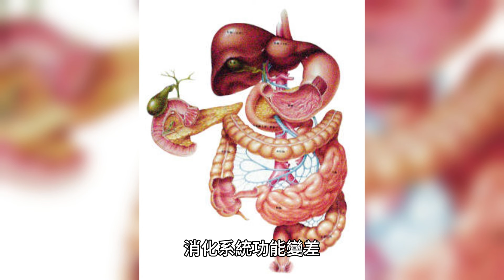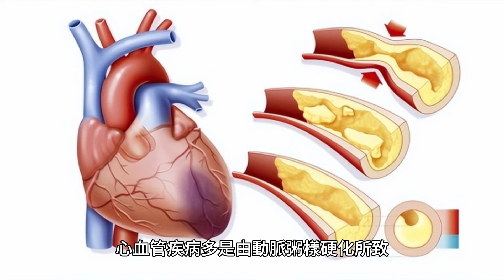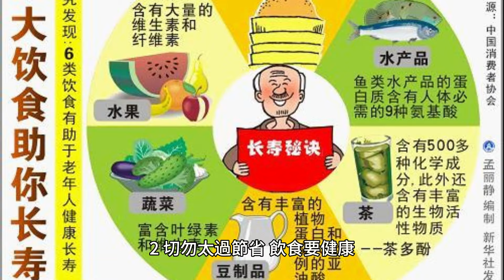過了70歲，沒得這3種病，恭喜長壽可期!繼續堅持4個"切勿"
“七十歲是個坎，那都是瞎說，古代人短命，能七十歲算高壽，所以才這麽說”，公園里正在鍛煉的劉大爺對同伴說道。

今年正逢69歲的劉大爺自覺自己肯定是長壽體質，平時堅持運動鍛煉、健康飲食的他看上去比同齡人硬朗不少。然而，一天運動時，劉大爺卻在公園暈倒了，好在一起鍛煉的王大爺及時通知了家人，並幫忙打了急救電話，經檢查後發現，劉大爺是急性腦梗。

這一次的突然暈倒和入院經歷，讓劉大叔對此盛傳的“七十歲是個坎兒”深信不疑，畢竟之前自己好好的，卻突然腦梗了，也許七十歲真的是一道壽命坎。

一、為什麽老年人過了70歲後，沒多久就去世？
俗話說“人到七十古來稀”，很多人也因此把七十歲看成是一道壽命坎，不少人一到了七十歲後，身體感覺會一下子就變老了，而且一旦生病了，很有可能沒多久就會去世。七十歲是一道壽命坎這種說法到底有沒有依據呢？

劍橋大學的研究人員發表在《自然》上的一項研究，通過對10個從新生兒到81歲老年人的骨髓血細胞研究發現，70歲以上的老人血細胞來源會大幅度下降，僅分化於10-20個幹細胞，而65歲以下的成年人血細胞則來自於2萬—20萬個幹細胞。正是幹細胞積累的大量突變引發了老年人血細胞群體不可逆的減少，誘發了很多衰老相關性疾病。

除了受衰老影響外，一到了70歲沒多久後就去世，還可能和以下3個原因有關：

首先是免疫力的下降。人過了70歲後，人體產生的T細胞和B細胞會不斷減少，人體免疫力就可能會下降，擊退病毒、細菌的能力也會下降，更容易被疾病盯上。

其次，老年人的消化系統變差也是一個重要因素。隨著年齡的增加，老年人的身體各項功能都會出現衰退，比如牙齒有問題，咀嚼能力就會下降；消化系統功能變差，消化、吸收的能力就會相對下降，容易出現腹瀉、腹脹和便秘等情況，這些都容易引發老年人營養不良，從而導致相關疾病。

最後是精神健康問題。世界衛生組織提醒：老年人很容易被抑郁癥盯上，長期抑郁就可能增加心血管疾病和糖尿病等的發生風險。

二、年過70歲後若沒得過這3種病，長壽或可期
2022年，《中華流行病學雜志》發布了我國成年人過早死的調查，這項調查涉及10萬人，隨訪10年左右，結果發現最常見的前三死因分別是心血管疾病、癌癥和呼吸系統疾病。七十古來稀，如果年過七十沒得過這幾種病，那或許長壽可期。

1、心血管疾病

心血管疾病多是由動脈粥樣硬化所致，硬化的斑塊會使動脈管腔變得狹窄甚至出現破裂，從而堵塞血管，引發急性心梗或腦梗。高血壓、年齡增長、肥胖、2型糖尿病等都是心血管疾病的高危誘因。老年人本身隨著年齡的增長，心臟功能也會慢慢下降，再加上其他誘因，很容易被心血管疾病盯上。

2、癌癥

老年人容易被癌癥盯上，可能與年齡增長、免疫力下降等原因有關，而遺傳因素、年齡增長及不健康的生活習慣、接觸致癌因素等都會增加癌癥的發生風險。

3、呼吸系統疾病

像急性支氣管炎、慢阻肺、上呼吸道感染、支氣管哮喘等呼吸系統疾病，在冬天高發，老年人一定要做好防寒保暖措施。

三、70歲後做好4個“切勿”，長壽不請自來
人人都想健康長壽，70歲以後的老人如果想要健康長壽，一定要做好下面幾點！

1、切勿久坐不動，要適量運動

人體肌肉本身用進廢退，因此平常要堅持適量的運動，避免久坐不動或長時間躺著。平時可以做多一些有氧運動加抗阻訓練，比如舉啞鈴、拉彈力帶等運動，不過要量力而行，避免受傷。運動的同時，老年人可以多攝入一些優質蛋白質，多吃牛奶、雞蛋、魚蝦肉以及禽肉等

2、切勿太過節省，飲食要健康

解放軍總醫院第八醫學中心營養科副主任醫師左曉霞表示：飲食上要避免過於節省，盡量保證營養均衡全面，老年人本身腸胃功能下降，飲食過於單一可能會出現營養不良，甚至被腸胃疾病盯上。

3、切勿胡思亂想，多參加社交

四川大學華西醫院心臟內科團隊發表在《流行病學與社區健康》上的一項研究，通過對28000名受試者研究發現：老年人參加的社交多，生存時間更長。

4、切勿不做體檢，定期檢測身體

很多老年人覺得年紀大了，肯定會有各種小毛病，不需要做體檢。中南大學湘雅二醫院健康管理中心副主任楊燕貽提醒：本身患有慢性疾病的老年人，體檢要結合自身的慢病進行檢查。

比如高血他的老年人，要注意檢測血壓；身高變矮、駝背彎腰、腰酸背痛很有可能是骨質疏松癥，要注意做做骨密度檢查等。

網傳70歲是老年人的一道坎兒，過了70歲若沒有大疾病，或許就可以長壽。確實隨著年齡的增長，會被與衰老相關的疾病盯上，70歲之後想要長壽，一定要做好上面幾點！